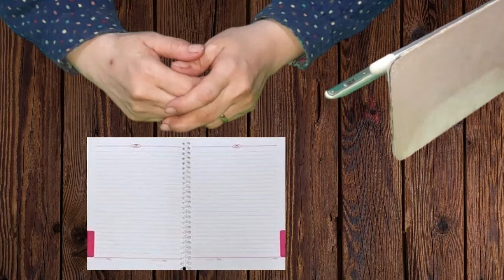16فائده مذهله للجزر للصحه العامه للجسم.16 amazing benefits of carrots for the general health .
16فائده مذهله للجزر للصحه العامه للجسم.16 amazing benefits of carrots for the general health of the body.